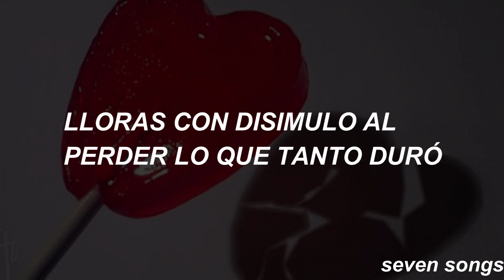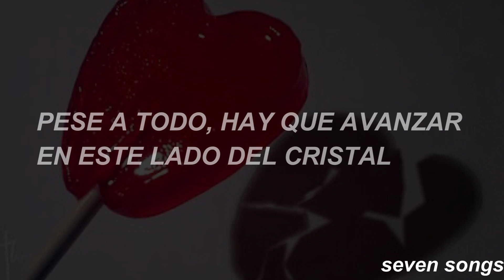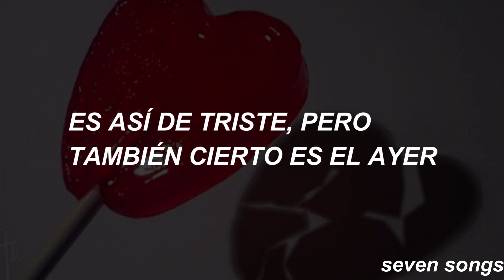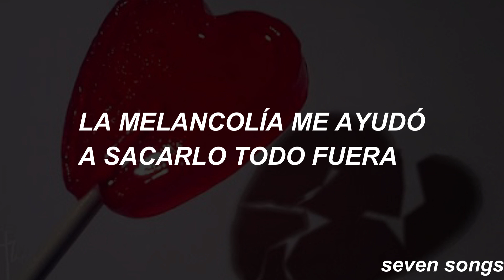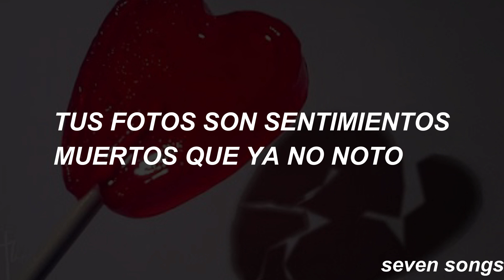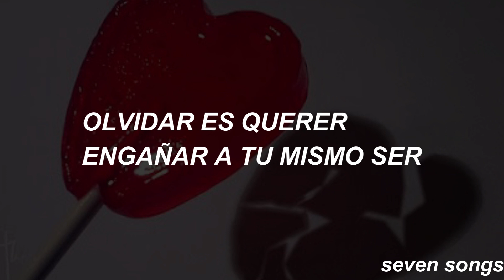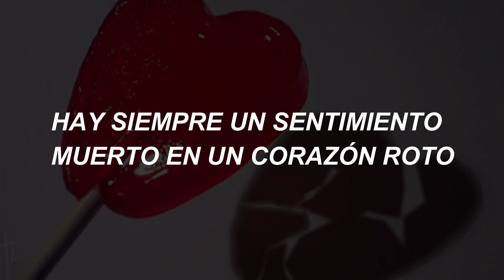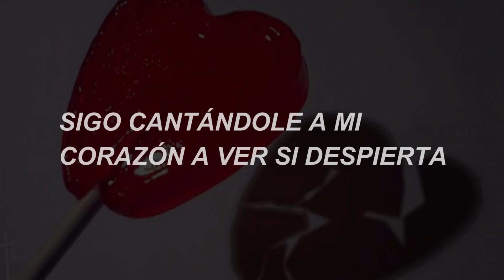porta-hay un sentimiento muerto en un corazón roto/letra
datos sobre la cancion/ la cancion utiliza un seample de la pelicula de dragon ball ´´el ataque del dragon